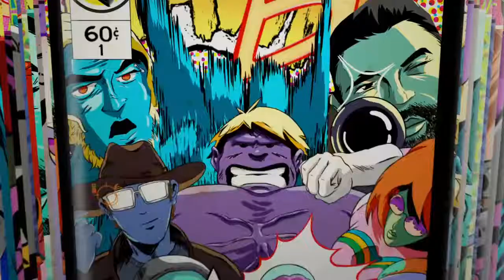So Far with NO KILLS//NEW HIDING SPOT\\